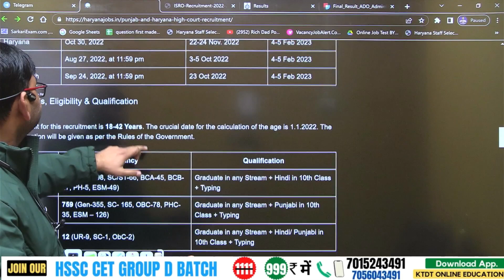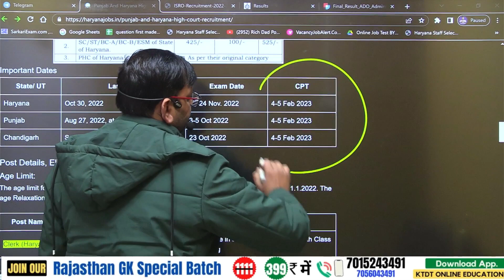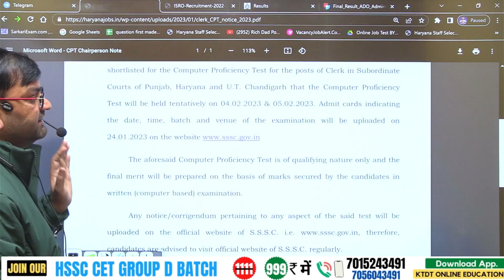Punjab Haryana High Court Clerk Recruitment Update अभी अभी आई ताजा खबर - जल्दी देखलो सभी - KTDT